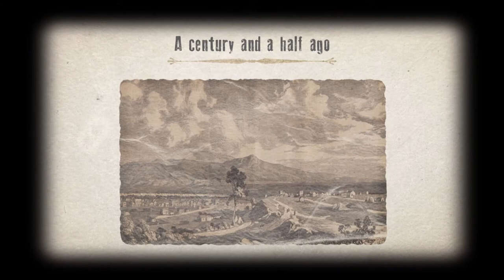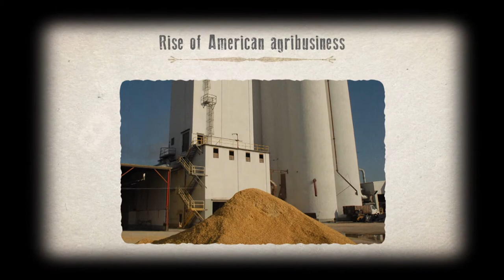I Am Angus: New Frontiers, Denver and the National Western Stock Show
In this "I Am Angus" segment, we explore the history and development of Denver -- and the role it played in the development of the U.S. ranching industry and modern beef production.